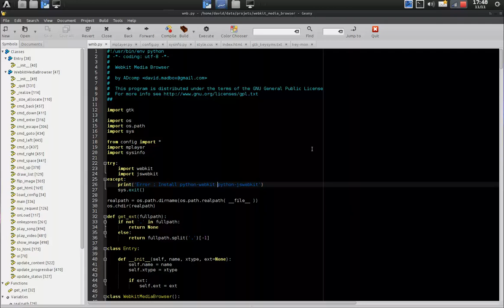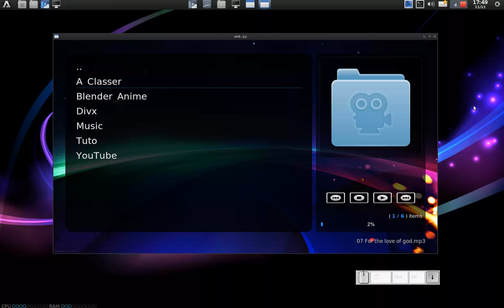Webkit Media Browser / Mplayer (2)